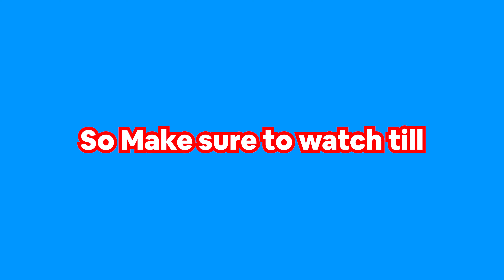Controlling The Rarest Boss In Hoplite...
In THis Video I Show the Best and Funniest Clips i have and Tame A wither in minecraft